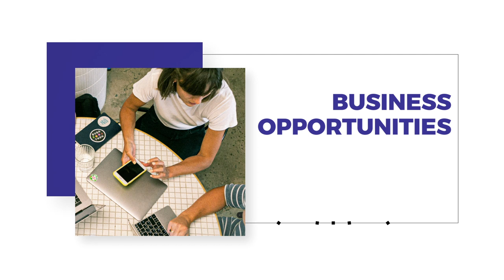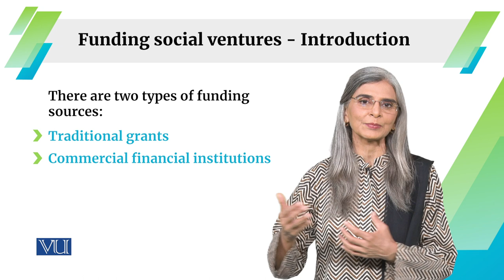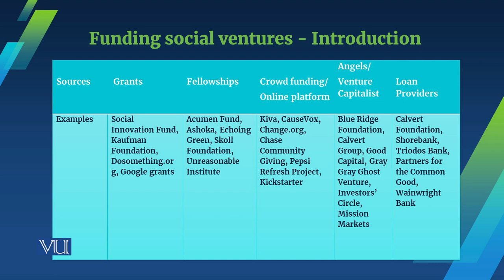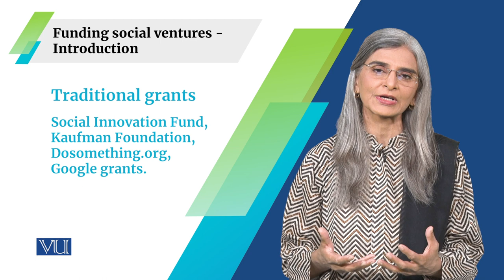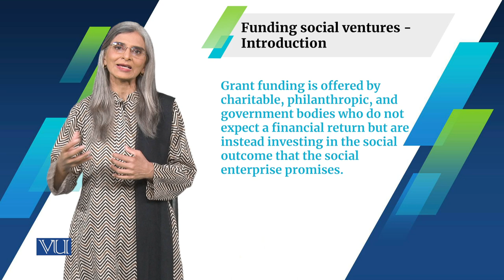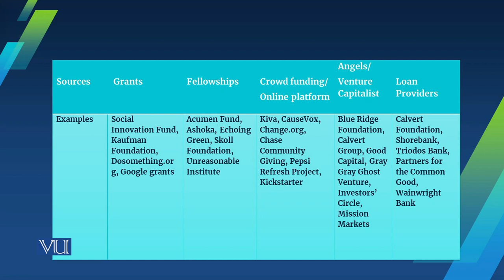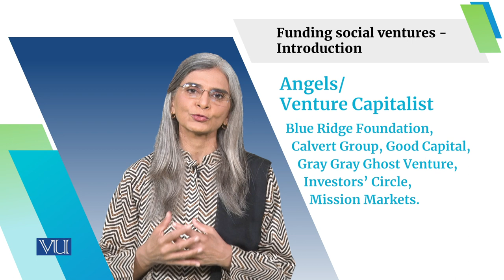Funding Social Ventures: Introduction | Social Entrepreneurship | SOC617_Topic130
Topic130: Funding Social Ventures 1 - Introduction,
By Dr. Tahira Jabeen